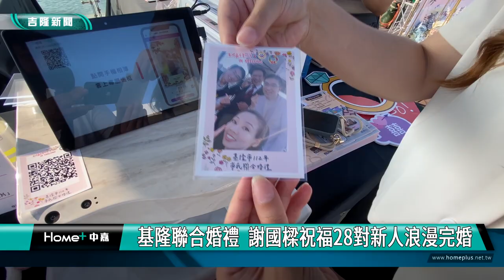聯合婚禮｜謝國樑｜市民聯合婚禮夕陽相伴 謝國樑祝福新人浪漫完婚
(中嘉吉隆新聞 記者黃紹銘 /基隆報導) 基隆市112年市民聯合婚禮，20日在基隆港空中花園甜蜜登場，28對新人在山海美景和夕陽襯托下，由市長謝國樑及眾多貴賓的見證下，完成終身大事，現場洋溢滿滿的幸福。

一對對新人，在親朋好友夾道歡迎下，甜蜜進場，幸福終生。
幸福時刻一到，彼此交換幸福信物，戴上情定戒指，現場甜蜜百分百。
堪稱北臺灣最浪漫的基隆市民聯合婚禮，廿日東岸旅客中心麗都蝶客花園登場，28對新人在山海城景和美麗夕陽的襯托下，由市長謝國樑主婚，並帶領全場新人宣讀誓詞。
市府推動基隆幸福產業鏈，將婚禮現場，打造夢幻婚禮場景，邀請新人親友一同見證，在港區夕陽美景的伴隨下，留下人生最美好的記憶。
在基隆港區美景及新人親友見證下，28對新人共結連理，完成終身大事，參加新人都可以獲得金鏟子及家電微波爐，希望新人們都早生貴子，圓圓滿滿。